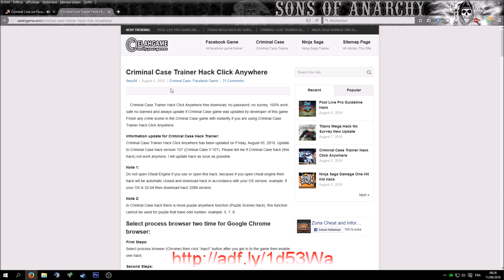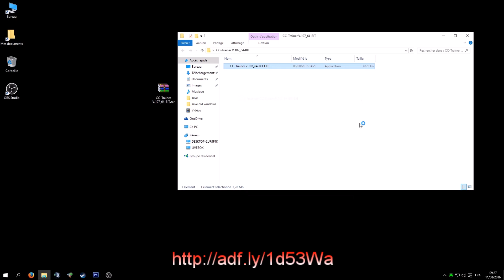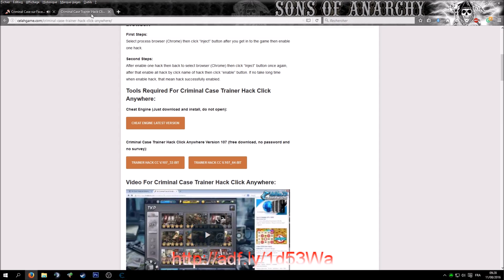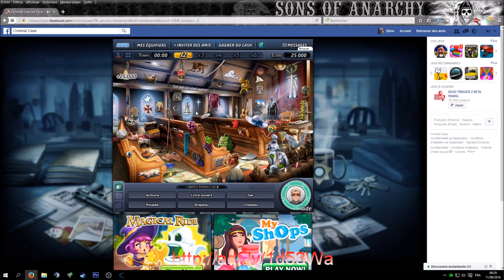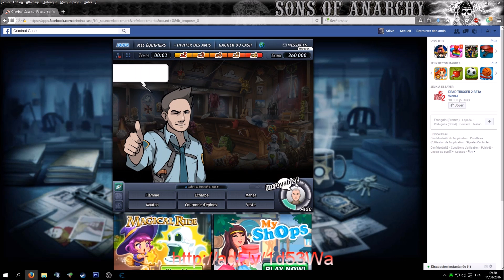[HACK]Criminal Case 100% Work * 08/16 FREE GRATUIT *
Voici un hack qui vous permettra de faire vos étoiles en quelques secondes sans vous embêter.